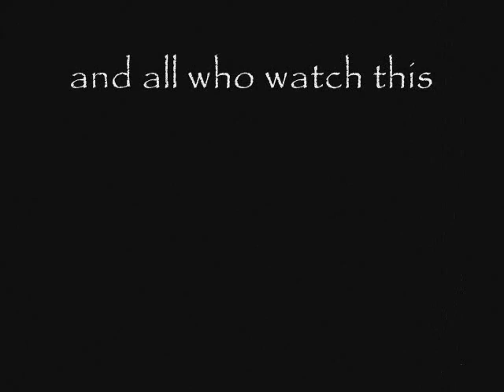samurai's in san Francisco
a CCP video..people like the song and like the video so i putting  it on...